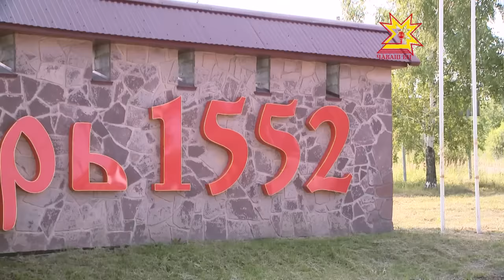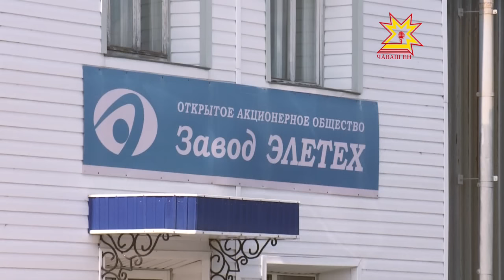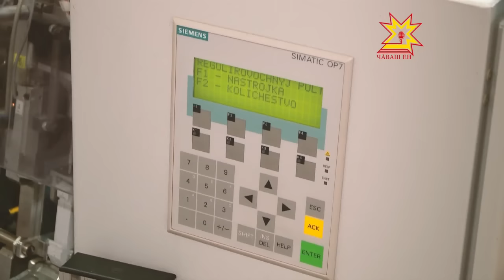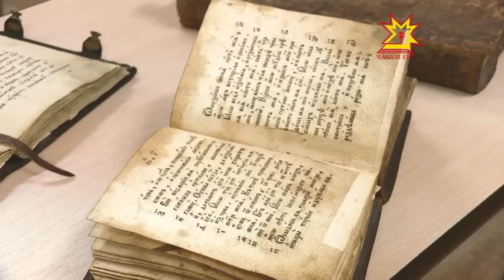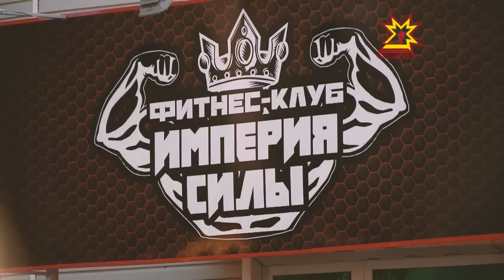Я люблю Чувашию. Алатырский район